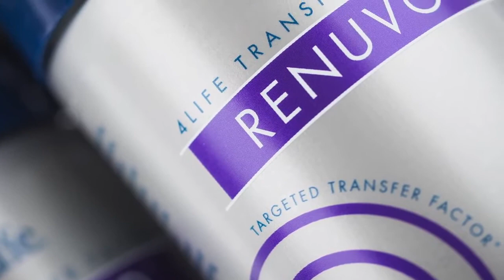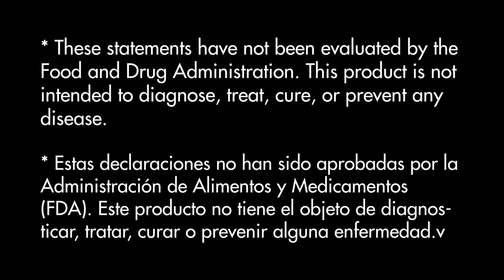4Life Transfer Factor Renuvo